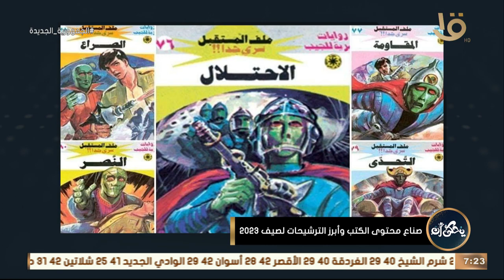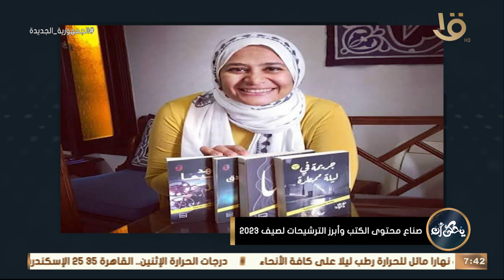يحكى أن | صناع محتوى الكتب وأبرز الترشيحات لصيف 2023.. مع بوكتيوبر طارق عز وكريم النجار